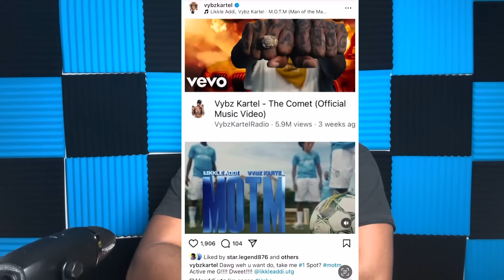VYBZ KARTEL Son Did This & BEAT Him👇🏽 Alkaline Shoot At Grammy! BEENIE Man & Bounty Killa WARNED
ricstormtv vybzkartel alkaline beenieman VYBZ KARTEL SON BEAT HIM TO THE NUMBER 1 TRENDING AFTER WEEKS AT NUMBER 1 In Jamaica, ALKALINE HIT SINGLE CONSIDERED FOR GRAMMY, P DIDDY LINK WITH DANCEHALL ARTIST QUESTIONED, ELEPHANT MAN AND BEENIE MAN, SPIRITUAL MAN MESSAGE TO INTENCE AND BEENIE MAN AND BOUNTY KILLA.. LIKE SHARE AND SUSBCRIBE